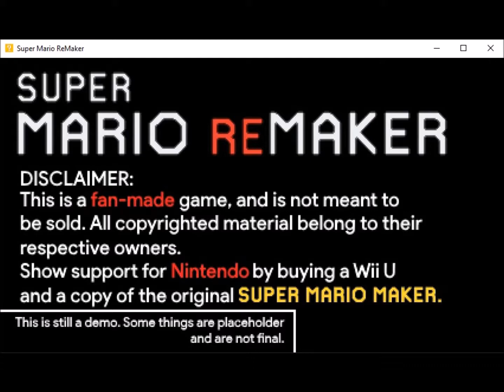Super Mario ReMaker #1 is this a demo or hell?!